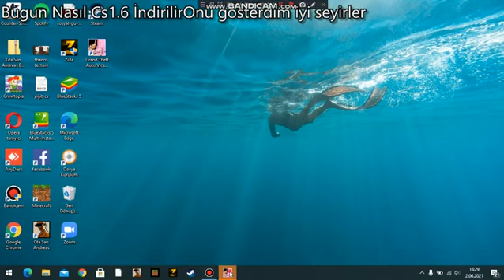PC'DEN GRAND THEFT AUTO VİCE CİTY OYNADIK ! ! !